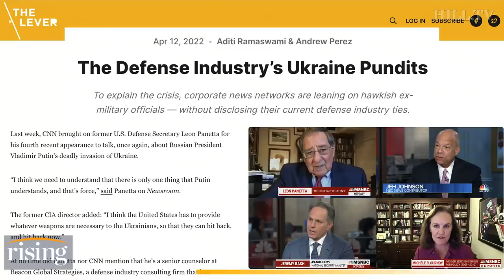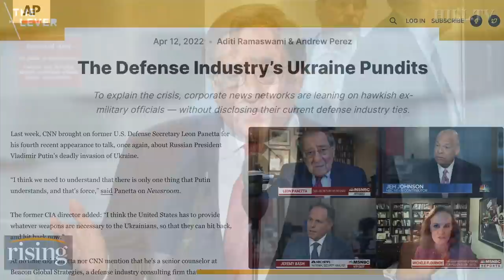MSM HIDES Defense Contractor-Ties Of War Hungry Ukraine Commentators: Report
The Lever's Andrew Perez reports that corporate news networks are leaning on hawkish ex-military officials— without disclosing their current defense industry ties.